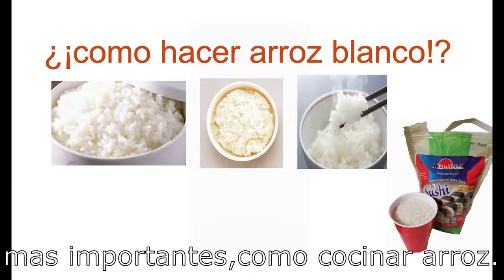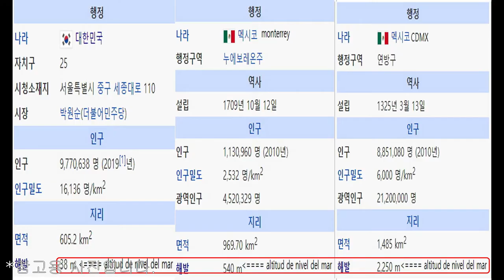[El Cocinero Coreano] COMO HACER COMIDA COREANA ARROZ BLANCO 밥짓기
disfruta mi video por favor
No se requieren ingredientes especiales.
Solo se utilizan ingredientes que son fáciles de encontrar en México.
Puedes comprarlo en HEB o soriana o walmart